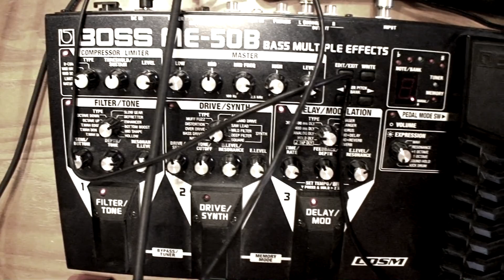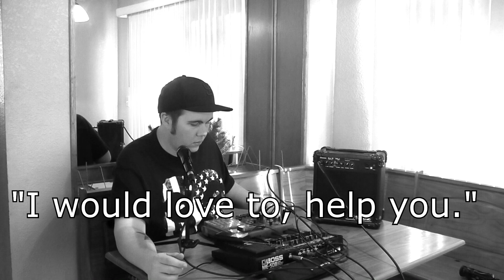Keith Weldon - Weldon Method pt2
On this session I use a Boss Multiple effects board with my SB7 spirit box. Using the Fostex MR8 recorder. The Weldon Method pt1 video is posted on the Chill Seekers youtube channel and ChillSeekers.com